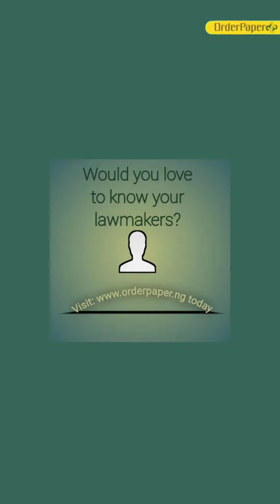Know Your Lawmaker: Episode 4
Know Your Lawmaker: We took to the streets again to ask Nigerians about their lawmakers and here’s what they had to say.

"If you have the chance to have a 5 minute conversation with the lawmaker representing your constituency, what would you ask him/her?"

Let us know your answers in the comment section!